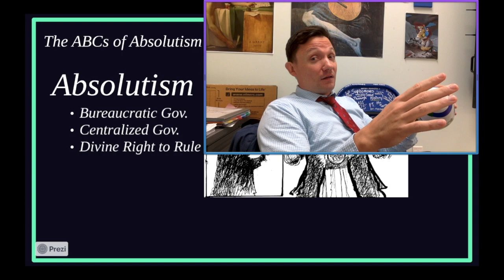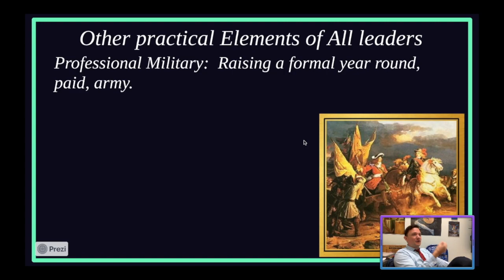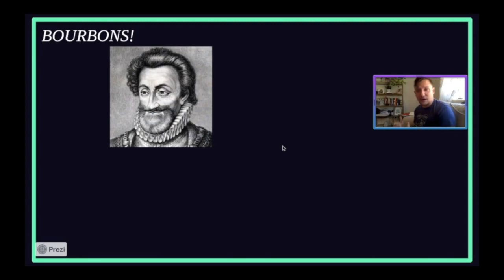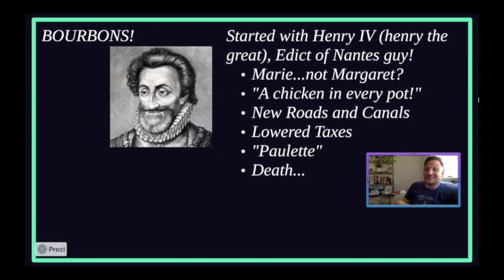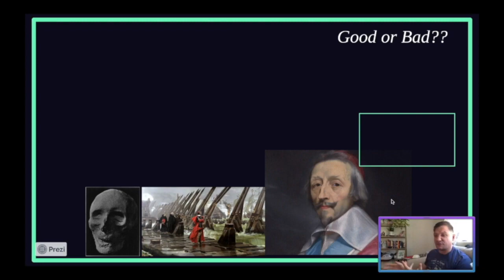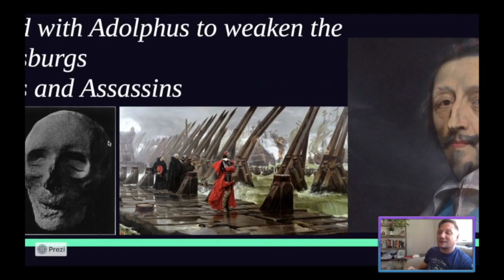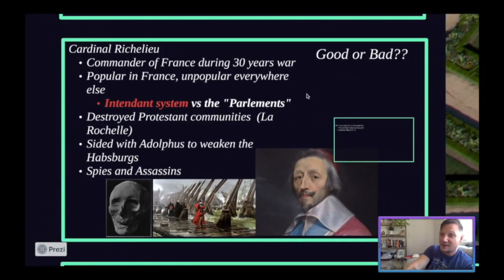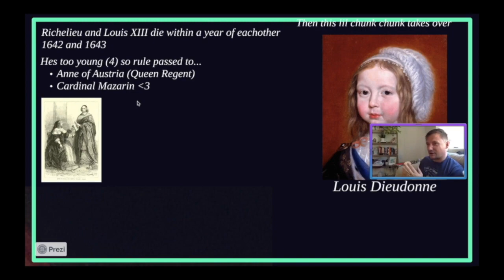AP Flip #17 Rise of the Bourbons